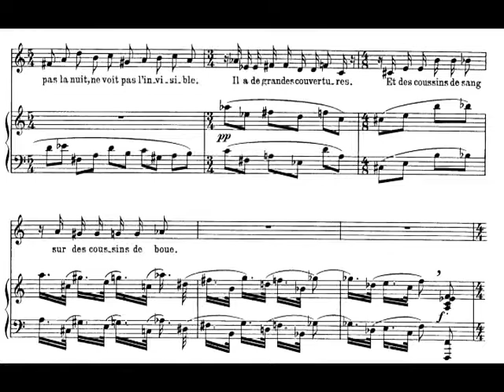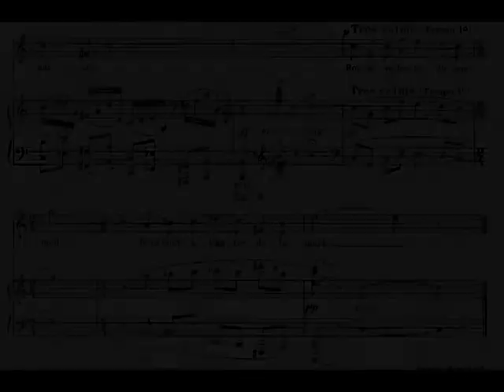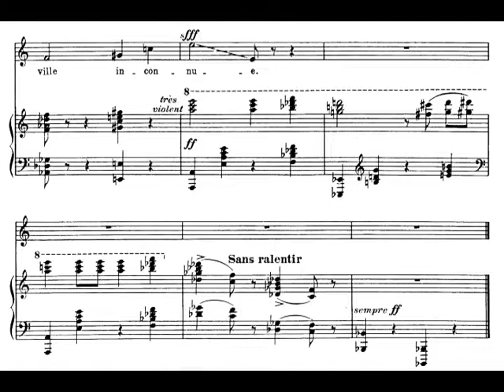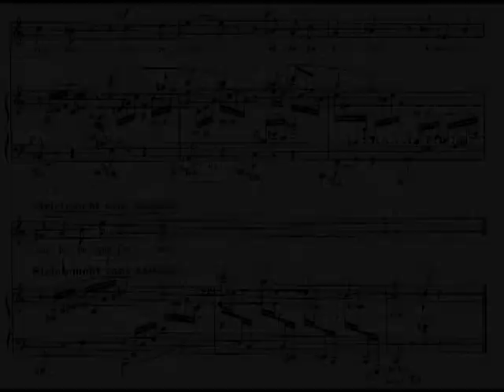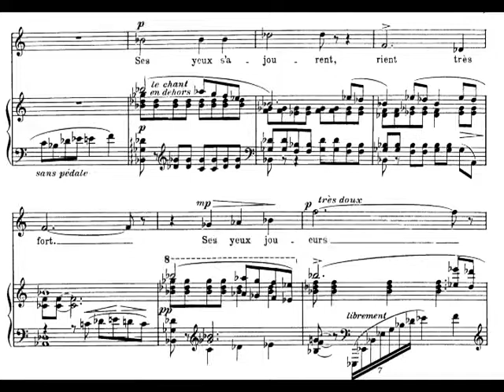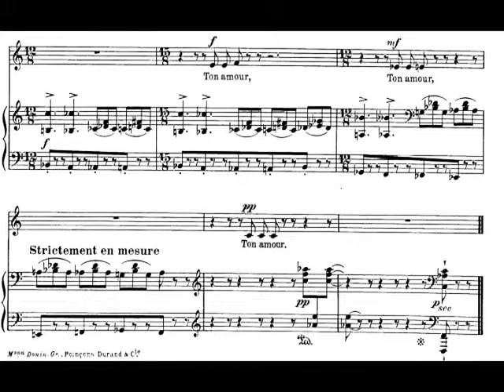Francis Poulenc - Cinq Poèmes de Paul Éluard for Voice and Piano, FP. 77 (1935) [Score-Video]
Francis Poulenc - Cinq Poèmes de Paul Éluard for Voice and Piano, FP. 77 (1935)